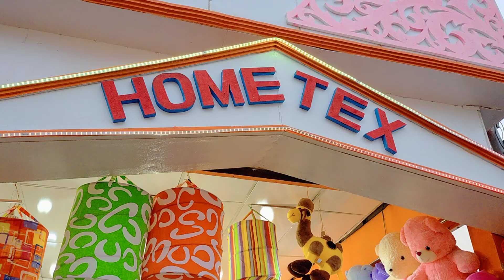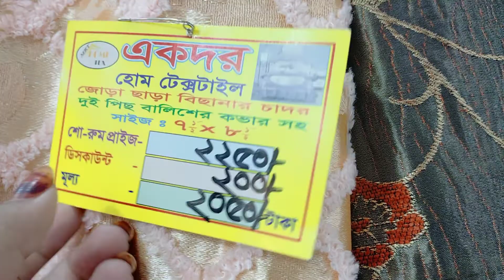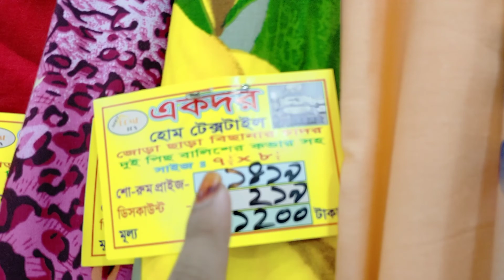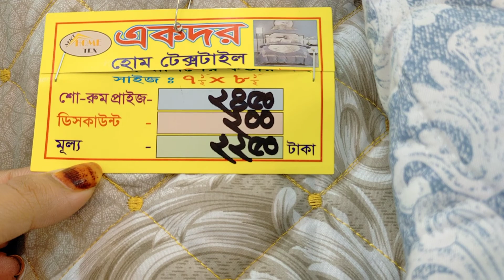Discount of Home Tex of all products at trade fair